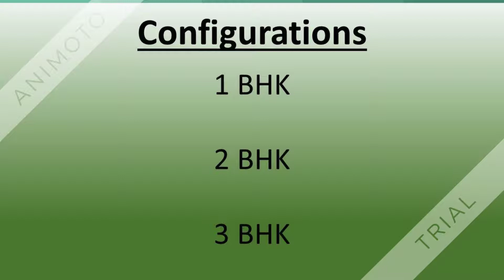Residential Floors For Rent South City 1 Gurgaon 9811022205/ 9990065550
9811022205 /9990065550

Blocks

Block – C

Block – D

Block – H

Floors Available

First Floor

Second Floor